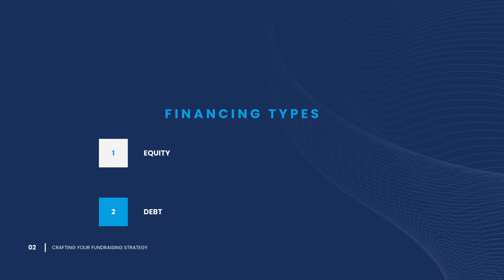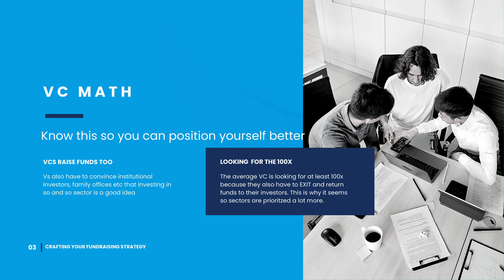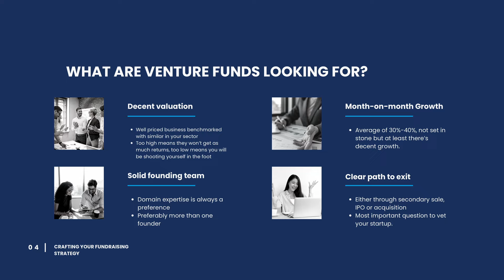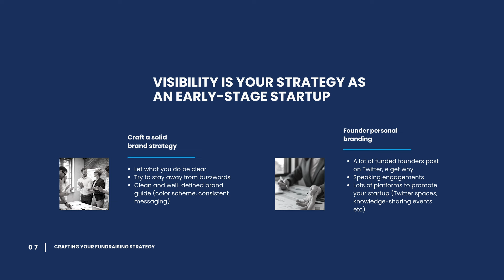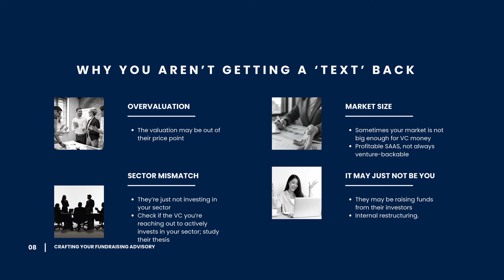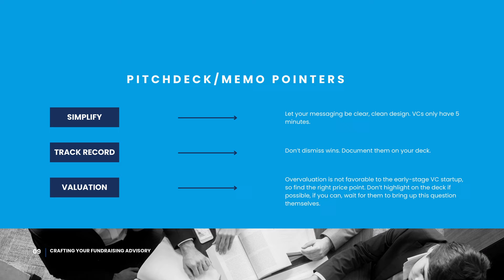How to make your company DESIRABLE to INVESTORS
On this edition of Techpoint Africa's Pitch Friday, Tamara Posibi, Chief Consultant, Irtus Business, shares insights for early-stage startups looking to craft a fundraising strategy and raise money.